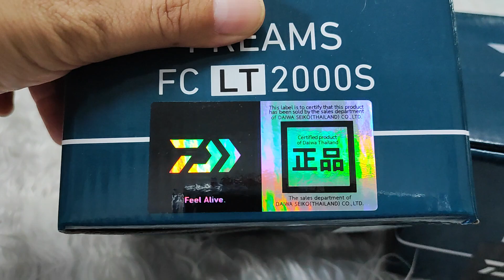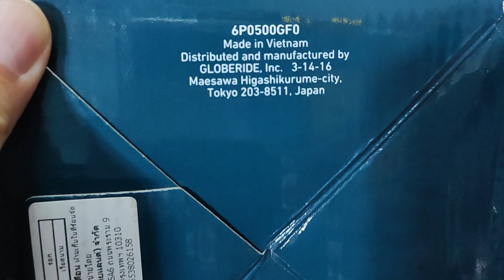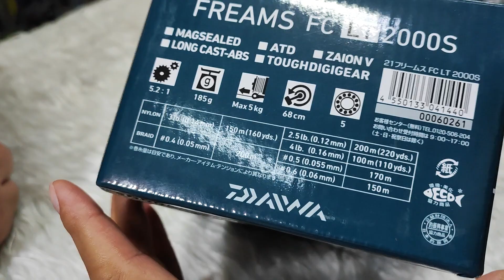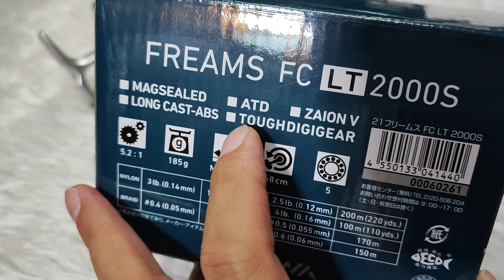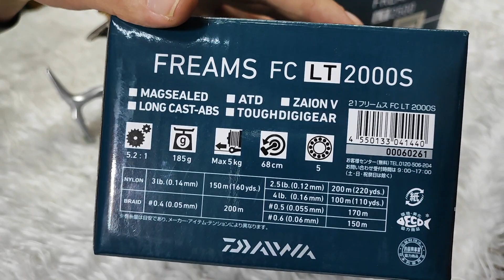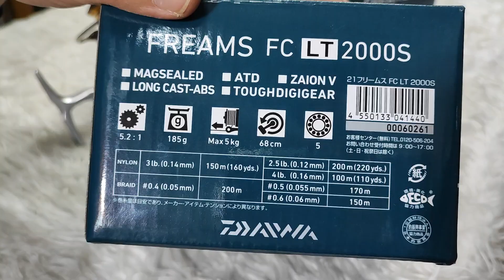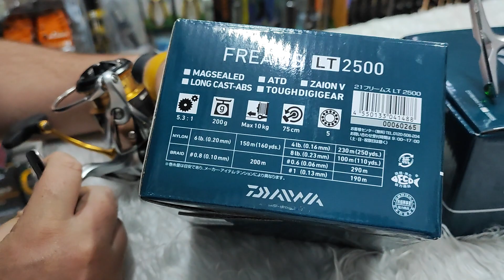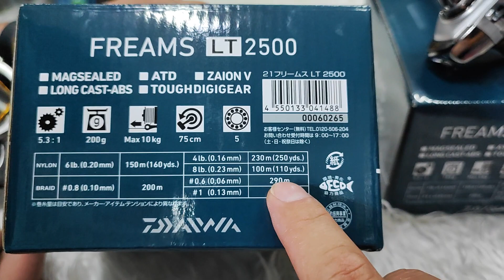Daiwa Freams LT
เข้ามา 2 เบอร์ 2000S, 2500
มี 5 ลูกปืน

📍เบอร์ 2000S
รอบ 5.2:1
เบก 5 กิโล
จุดสาย 0.14mm/150m, 0.16mm/100m

รอบ 5.3:1
เบก 10 กิโล
จุดสาย 0.20mm/150m, 0.23mm/100m

📢📮ค่าส่ง 80 บาท

สินค้าใหม่ 💯 จากร้านข้ามขอบจำหน่ายอุปกรณ์ตกปลาเชียงใหม่📌📌📌📌